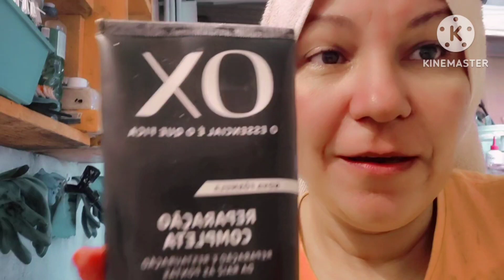tinta castanho púrpura, será que deu resultado?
Olá pessoal! eu mais uma vez pintei meus cabelos,  vamos ver se deu certo dessa vez 😃🙂